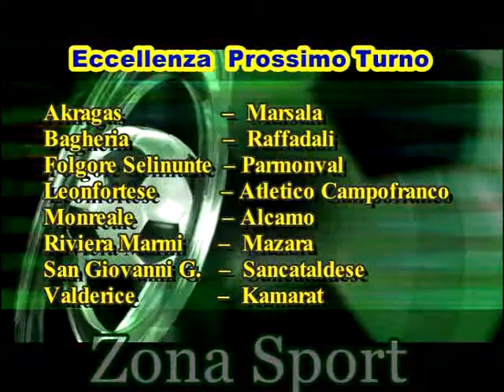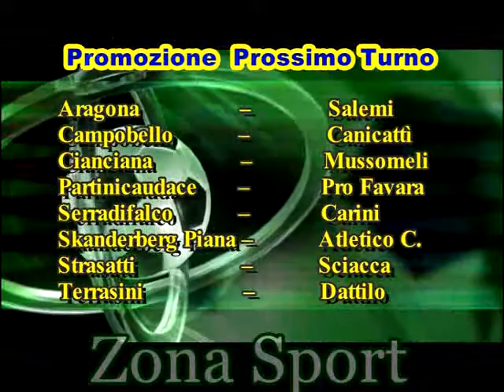Zona Sport puntata 5